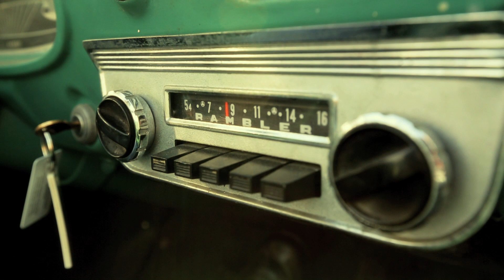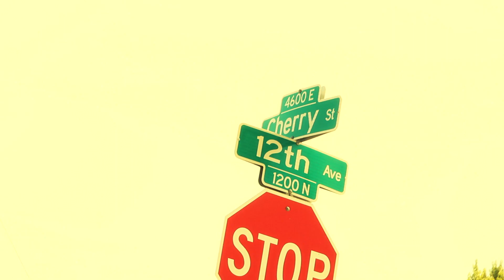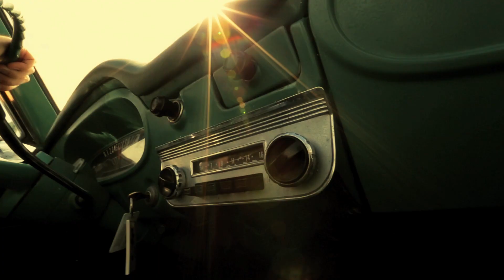Porch I Cherry Street I Official Video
Official music video for "Cherry Street" - the band Porch's first single in more than a decade.

*Porch - Cherry Street*

so we made our stand on cherry street
she lost a baby
my knees got weak
there was a week. where you didn't speak
I can't keep a job you know its true
I never did I quit on... loving you
boil the ocean to burn... your. feet.
so we made our stand on the cherry street
put your head on my chest. and I'll tell you
Daddy's crazy. and broken through
I let you down
that... i... did... do...
Forever the days that  i love you
where ever you are whoever you be
you were the last one. that... I. could... see..
*we had the light on (baby and a)*
*no money to buy on, Baby but the... Bear does bull in the morn'n (and a)*
*and we carried the water*